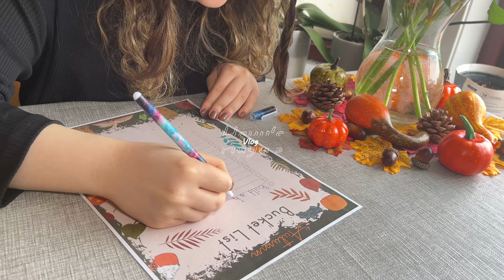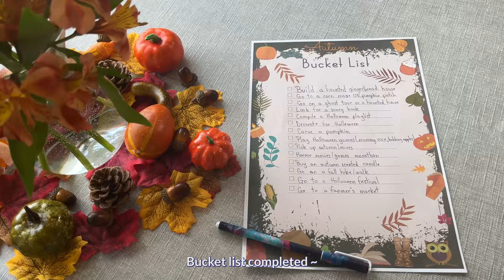Autumn preparations, mini Nutella cheesecakes, making a free printable autumn bucket list template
Today I'm walking you through my day as I prepare for the spooky season, cooking nice treats, and creating a fun surprise for a horror movie marathon👻 :)
I carefully created an autumn list template myself, that I'm sharing with you.